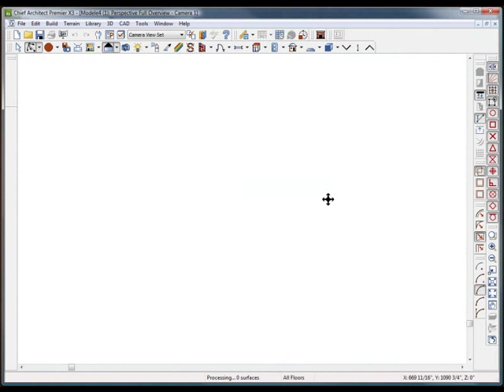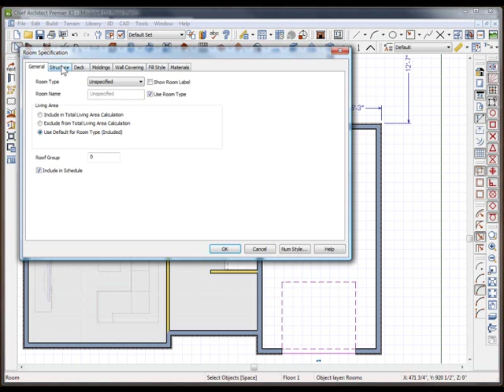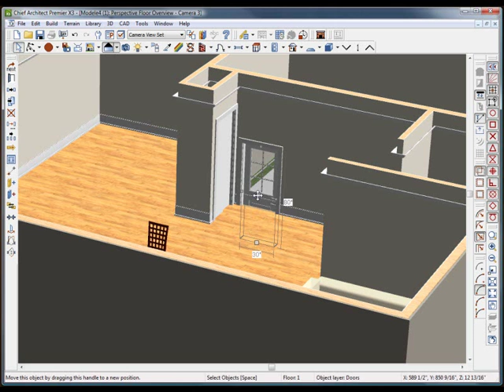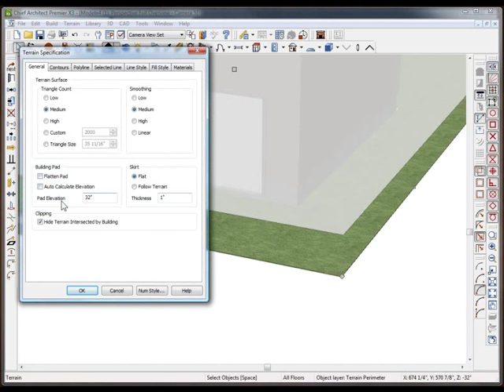Foundation Work - In Chief Architect X3 @ ChiefTutor.com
How to fix your Foundation Video -
Hi Dave,
I really love your Chief tutorials !
I have a problem with my model. I'm leaving in Canada (Montreal) and here the foundation must be at least 5 feet deep (for freezing)

I have a garage which is connected to my house. The garage slab is on grade and it should be something like 28" inches below my finish top of house floor.

I'm unable to set my level, my garage foundation walls are not the same as the house foundation walls. Attached is my model. If you could teach us (make a tutorial about levels) it would be appreciated. Also, because of the different level, I see blue walls appearing, how to change that ?